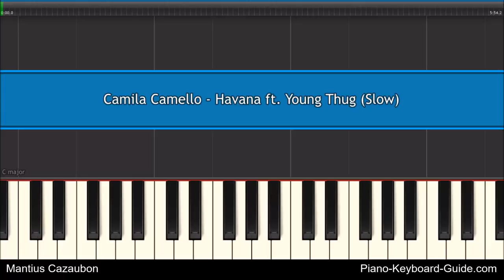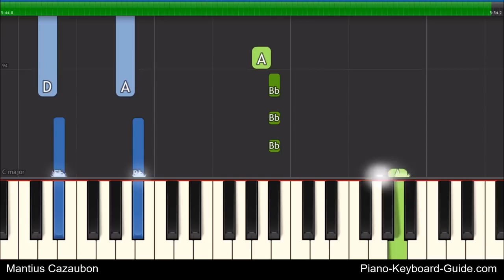Camila Cabello Havana Slow Easy Piano Tutorial ft Young Thug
Camila Cabello Havana slow easy piano tutorial ft Young Thug. Learn how to play Havana by Camila Cabello featuring Young Thug in this slow, easy piano tutorial for beginners.

BEST BEGINNER PORTABLE KEYBOARDS:

Yamaha YPT270

Yamaha PSR-E273

Yamaha PSR-E463

Yamaha PSRE-373

Yamaha PSR-EW310

Yamaha NP32

BEST DIGITAL PIANOS:

Yamaha P71

Yamaha P125

Yamaha P45

Yamaha DGX660B

Yamaha CP88

Yamaha P515

Yamaha MODX8

Yamaha MX49

Yamaha MX61

Yamaha Genos

Camtasia 2020